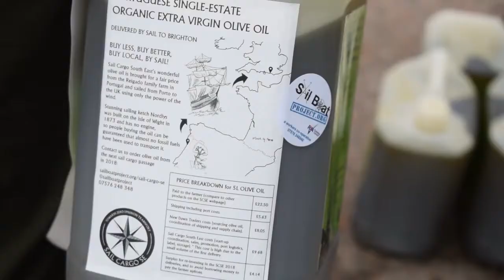Nordlys @ Newhaven Port (Place 1) - 300 Reasons To Visit Newhaven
We want to find out and interview 100 great people, 100 amazing organisations and 100 brilliant places within our town so that we can share with the rest of the world why Newhaven is so special.